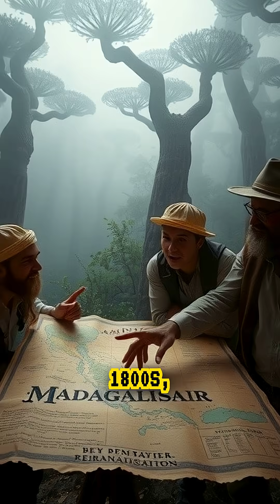“The Man-Eating Tree of Madagascar”| True or Legend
Did you know there was once a tree that explorers claimed could eat humans alive? 🌳😱
In 1874, reports from Madagascar told the terrifying story of a “man-eating tree” that trapped its victims with moving vines and dissolved them completely.
But was it real — or just a legend gone to far?

In this video, discover the truth behind the myth that shocked Victorian explorers and inspired real scientific discoveries about carnivorous plants like Nepenthes rajah — a plant big enough to digest rats and birds!

Join us as we separate myth from science, in this real-life story of nature’s most mysterious killers. 🌿

✅ Verified Sources
National Geographic: “The Truth Behind the Man-Eating Tree Legend” (2017)
Royal Botanic Gardens Kew: “Nepenthes Species and Carnivorous Plants” (Scientific Records)
Smithsonian Magazine: “Victorian Era Plant Myths and Exploration”
The Garden Journal, Vol. 134, 2016 – Royal Horticultural Society